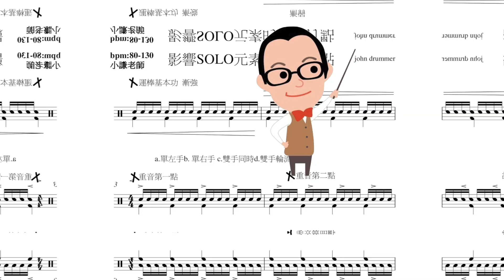講鼓20集｜樂窩音樂｜小謙老師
在這集講鼓課程中內容
1、16分音符
2、課程示範
3、3連音及簡略示範
4、重音四種變化

✨樂窩影像分類頻道 ✨ 👉👉更多影片-歡迎來到我的頻道分類清單